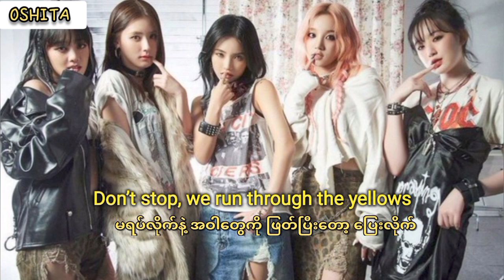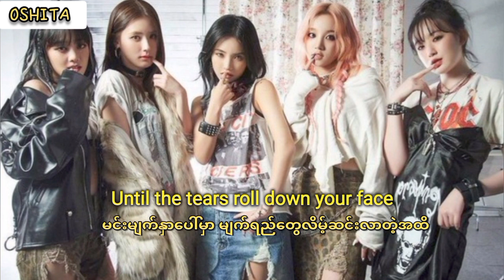(여자)아이들((G)I-DLE) - I Want That [Eng/MM] Lyrics